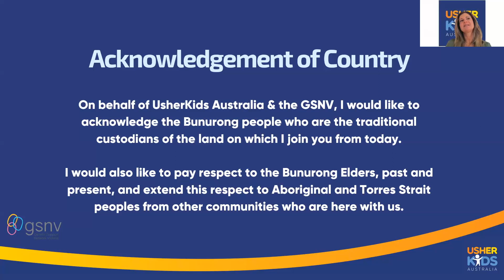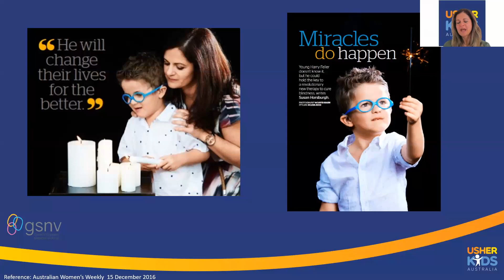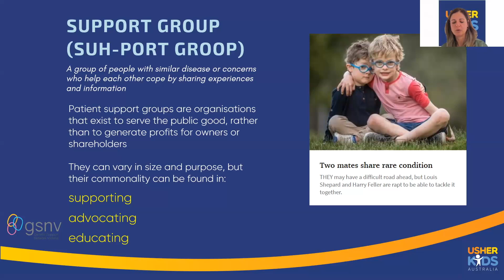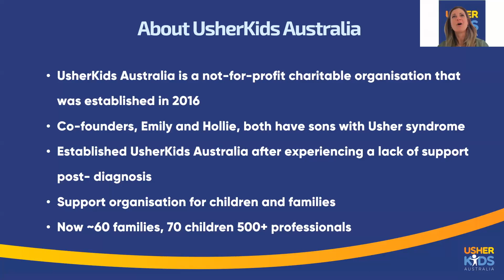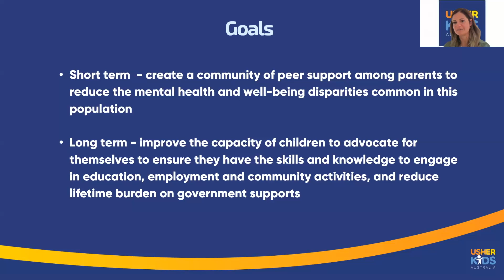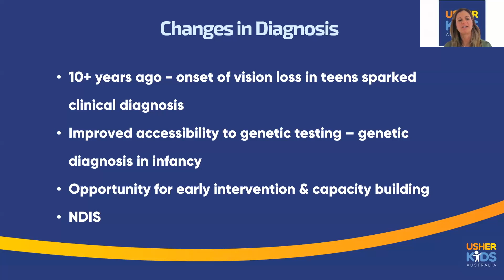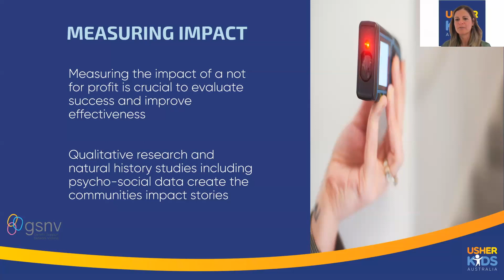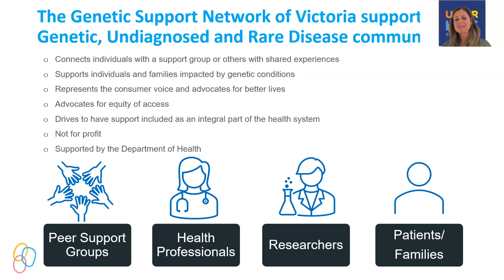ELSI Network Meeting - June 2023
On Thursday 1 June 2023, the ELSI Genomics Network held their 2nd 2023 event, online via Zoom. The event was titled ‘Diverse lives, varied experiences: Building lived experience into the implementation of genetic technologies.’ The session comprised a presentation from Hollie Feller, a mother, co-founder of Usher Kids Australia, and advocate. Hollie, joined by Heather Renton (SWAN) in a conversation facilitated by Professor Ainsley Newson, discussed how lived experience of a genetic condition is imperative to build into ELSI research; but also that doing this well is multi-faceted. The discussion was wide-ranging and included aspects such as heeding variation in lived experience, and avoiding research fatigue.